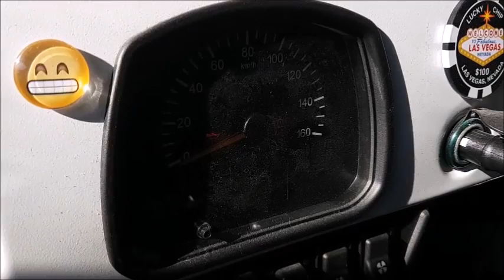UAZ 2206, the UAZ Jubilee panoramic view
Vista panoramica due giorni dopo l'offroad. Esattamente dopo averla filmata sono andato a lavarla!!! comunque qui una visione della marmitta abbastanza arrugginita e panoramica generale